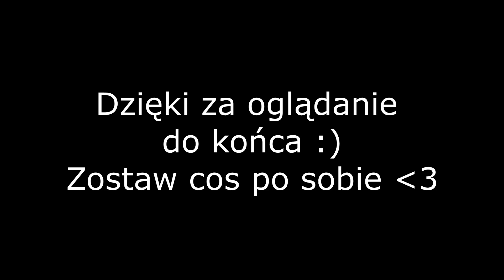KARP ZA KARPIEM!!! ŁOWISKO WYSEPKA vlog 12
WITAMY! I znowu karpiki :D
Tym  razem  udaliśmy się na Łowisko Wysepka w miejscowości Słupiec (niedaleko Szczucina).
To, co możemy powiedzieć o łowisku, to na pewno fakt, że jest solidnie zarybione :) Karpiki brały raz po raz! Udało się nawet wyjąć fajnego amura.
Nie trafiliśmy na jakieś ogromne sztuki, ale wiemy że Potworka też tam można wyjąć nie jednego :)
Wracamy tam już niebawem na nocną zasiadkę, może wtedy upolujemy jakiegoś giganta!
Serdecznie polecamy to łowisko i życzymy miłego oglądania :)
PS. Jeśli film się podobał, zostaw łapkę, komenta, subika